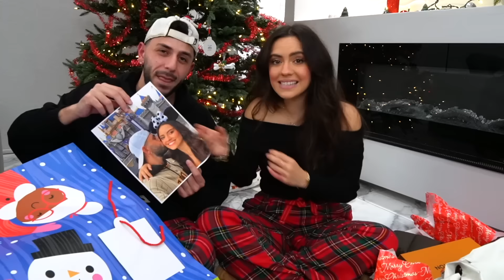Insane Christmas Gifts Opening with my Girlfriend!!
Merry Christmas everybody!! This was a crazy Christmas gift opening video! I loved all the presents my girlfriend surprised me with!